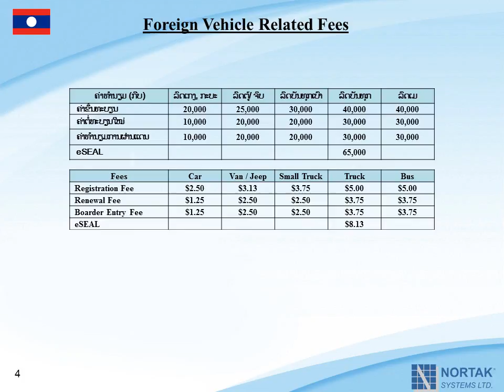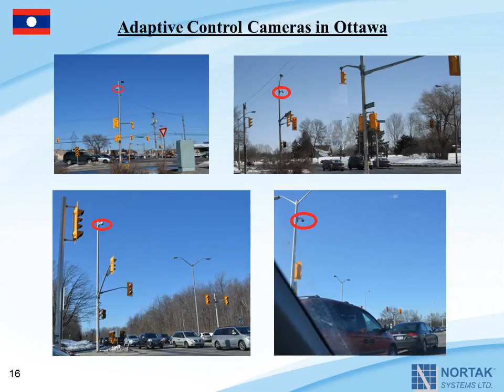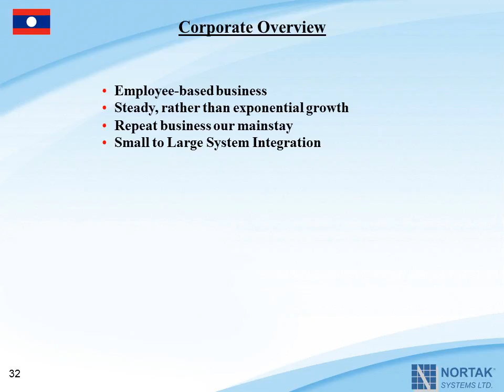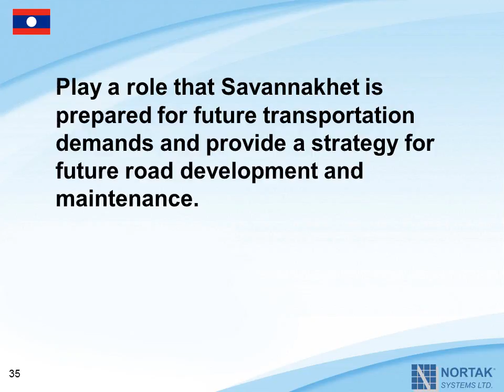ATMs Power Point Presentation 2016 0513V